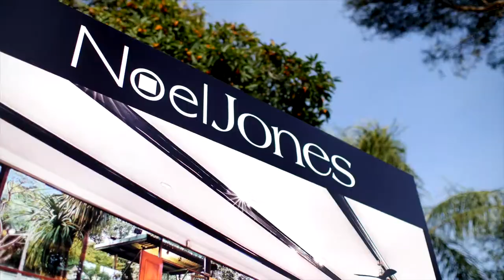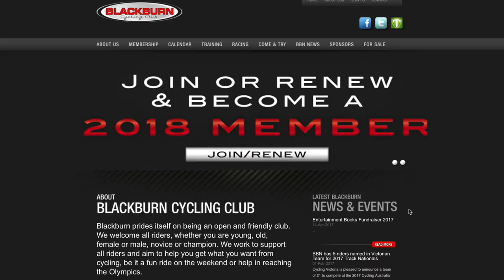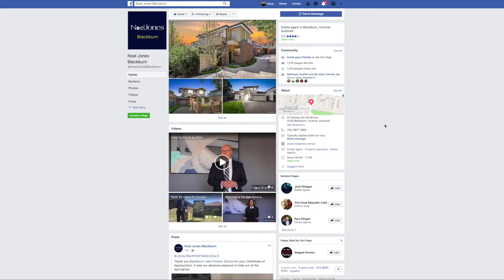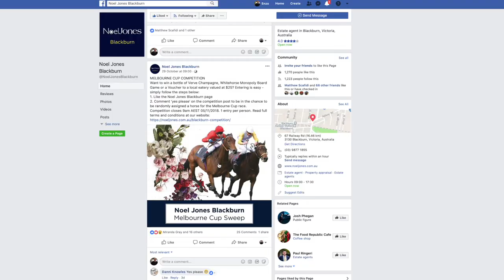NOEL JONES BLACKBURN November 2018 Market Update at Blackburn Cycling Club